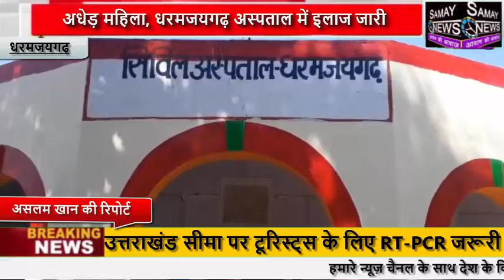पारेमेर गांव में शराब पीने के बाद बेहोश हुई अधेड़ महिला, धरमजयगढ़ अस्पताल में इलाज जारी